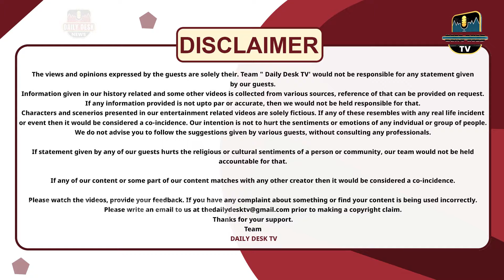ਪਿੰਡ ਦੇ ਨਵੇਂ ਬਣਾਏ ਛੱਪੜ ਨੇ ਕਰਤੀ ਪਿੰਡ ਦੇ ਲੋਕਾਂ ਦੀ ਜ਼ਿੰਦਗੀ ਤਬਾਹ | LATEST PUNJAB UPDATES | LATEST NEWS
In this video you can watch how people from avillage are affected with diseases after construnction of new pond.

Reporting By - Jagmeet